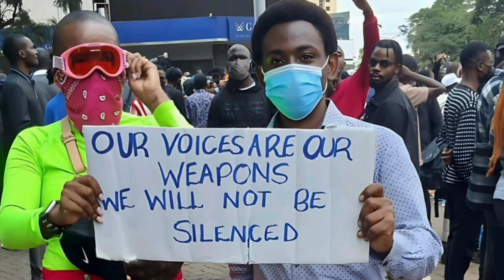No retreat!Gen Z starts Protests today despite Ruto rejecting to sign finance bill 2024